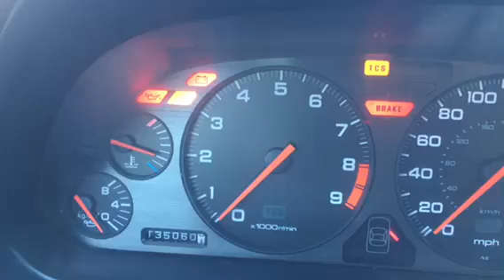1991 Acura NSX CEL code 12 - EGR